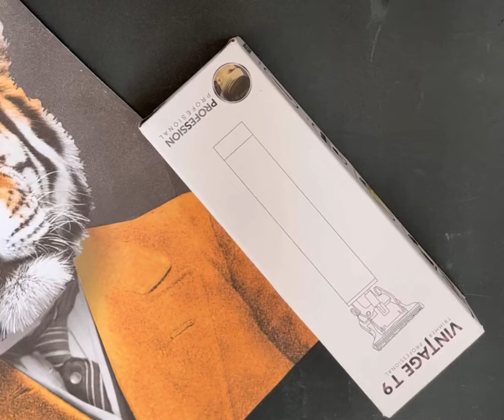Винтажный триммер с AliExpress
Классный триммер в винтажном стиле

Быстрая доставка- 10 дней
В комплекте шнур для зарядки, 3 насадки, щёточка для чистки триммера
Триммер хорошо справляется со своей функцией, удобно держать в руке
Очень удобно, что он беспроводной, можно брать с собой в дорогу